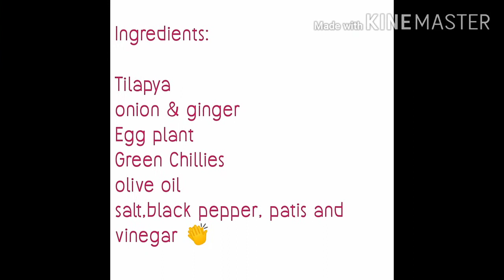How to cook Paksiw na Tilapya and Simply way👏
Tilapyang Paks
iw ( Lutong Simply )